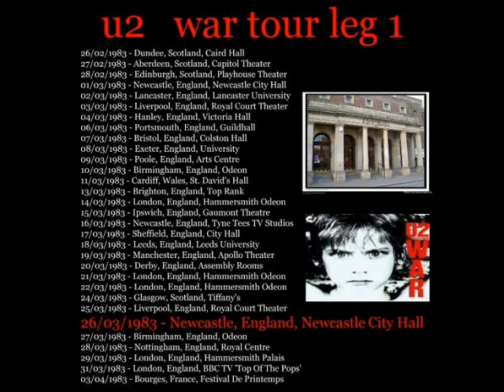1983 03 26 Newcastle, England Newcastle City Hall